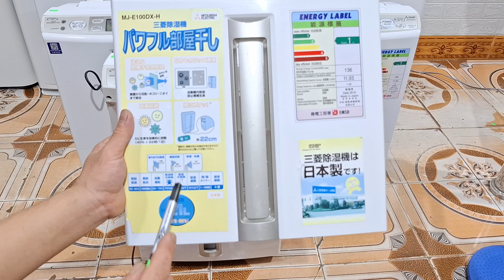10/7/2024 hút ẩm mitsubishi 16L-22L/ngày điện 220v máy lướt đẹp. LH: 0987897038 - 0344586794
xin giới thiệu đến các bác những mẫu máy hút âmt mitsubishi 16L-22L/ ngày điện 220v máy đẹp đã vệ sinh sạch. test mọi chức năng hoạt động hoàn hảo